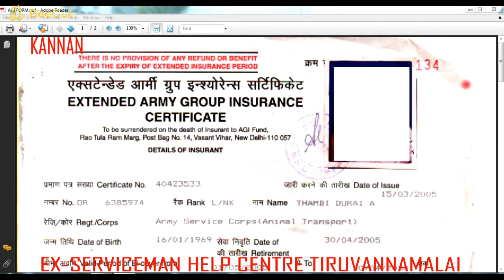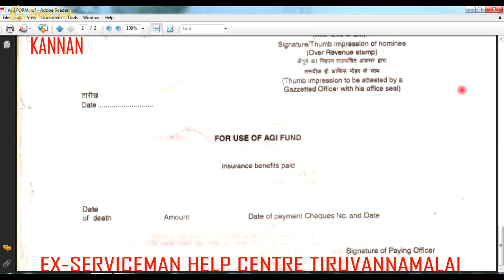ESM PART 58 AGIF CLAIM-2020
P.கண்ணன்(Army Retd)
முன்னாள்படைவீரர் உதவி மையம்
                      மற்றும்
சேவை ஒப்பந்த அலுவலகம்
திருவண்ணாமலை-606604